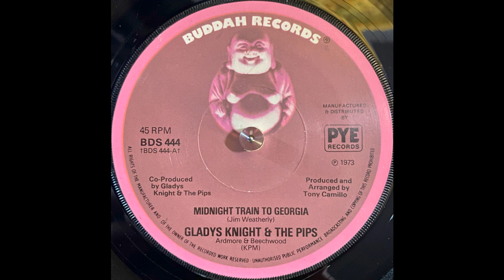Gladys Knight & The Pips - Midnight Train To Georgia (1973)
Label: Buddah Records – BDS 444
Format: Vinyl, 7", 45 RPM, Single, Solid Centre
Country: UK
Released: 1973
Genre: Funk / Soul
Style: Soul